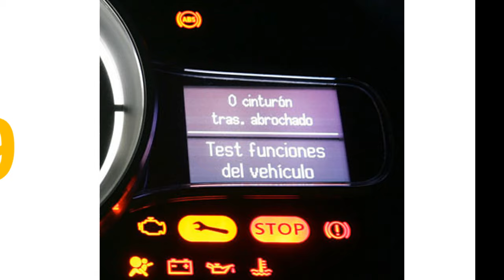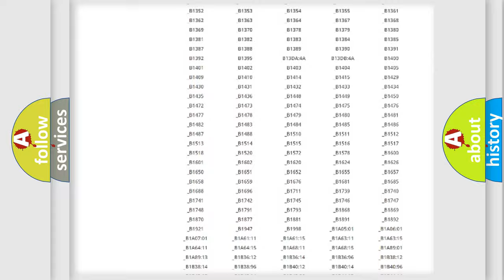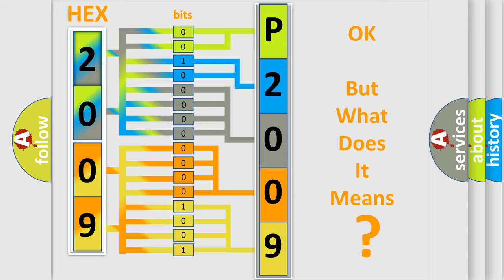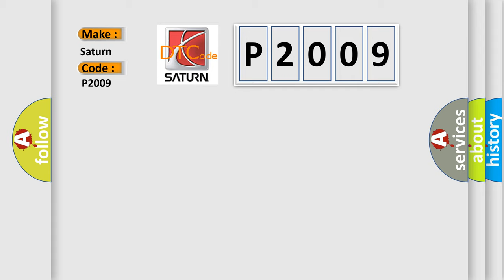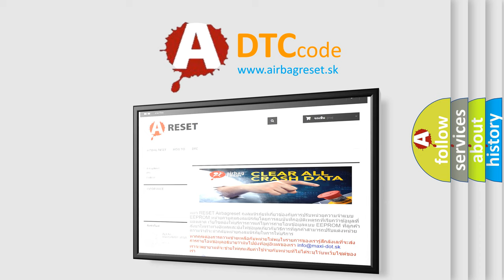DTC Saturn P2009 Short Explanation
Contents:
0:21 Basic DTC analysis according to OBD2 protocol standard.
1:48 Insight into programming
2:58 A diagnostically understandable description of the Diagnostic Trouble Code
3:05 Basic error definition

Make:
Saturn
Code:
P2009
Definition:
Driver–Side Side Air Bag Module Circuit Resistance High
Description:
WARNING: Detection conditions are for understanding the DTC outline before performing an inspection.Performing an inspection according to only the detection conditions may cause injury due to an operating error,or damage the system.When performing an inspection,always follow the inspection procedure. Resistance other than 1.0-9.7 ohms (or 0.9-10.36 ohms on 2 stage deployment) detected in driver-side side air bag module circuitMalfunction in wiring harness between driver-side side air bag module and SAS control module
Cause:
 Driver-side side air bag module connector malfunction Open or short circuit in wiring harness between driver-side side air bag module and SAS control module Driver-side side air bag module malfunction SAS control module malfunction